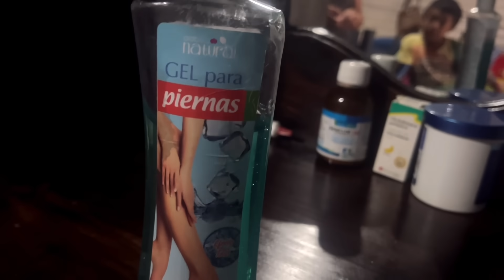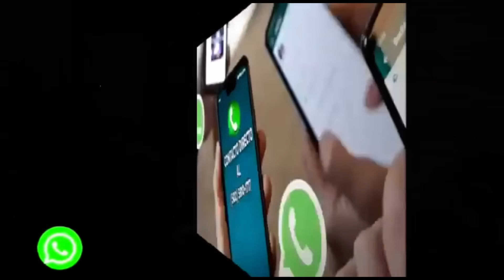Los hijos de doña Dulce RECIBEN ESTE BONITO REGALO después de tantas humillaciones que pasaron.